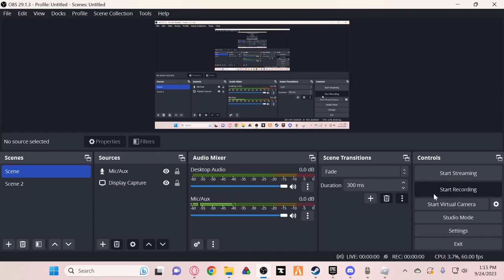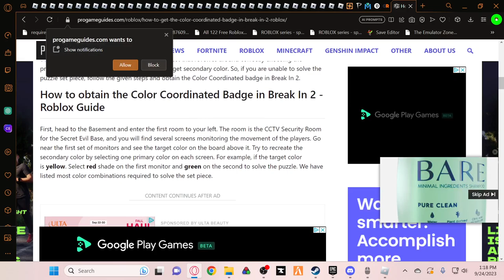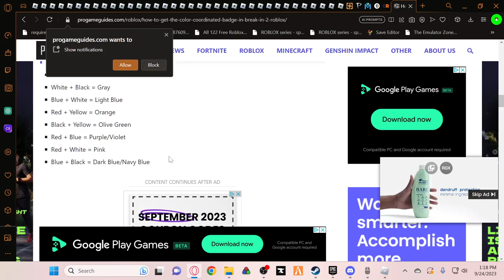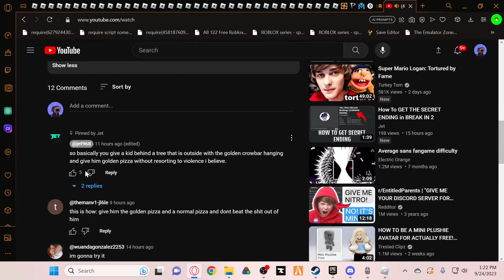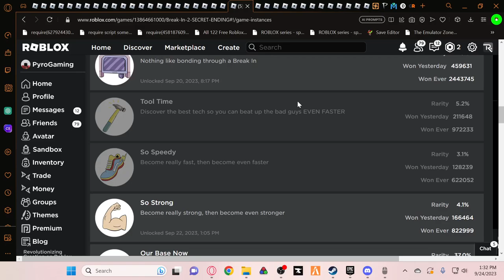Break In 2 [Story] Secret Ending